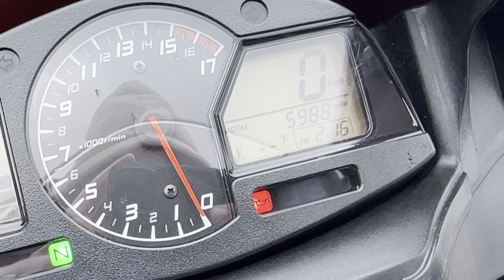Walk Around of a 2021 Honda CBR 600 RR